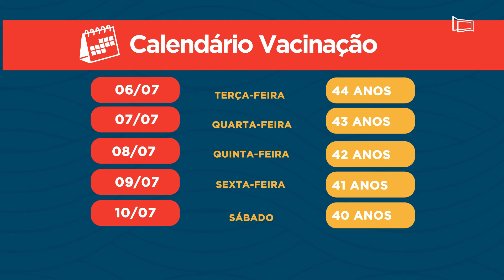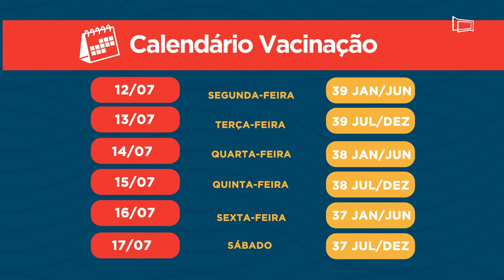Juiz de Fora divulga calendário de vacinação para pessoas acima dos 30 anos